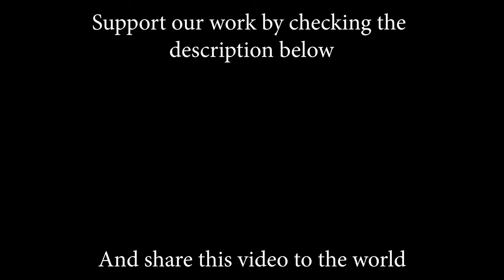Russian Roulette (Rihanna); Cover by Livia Pinzariu